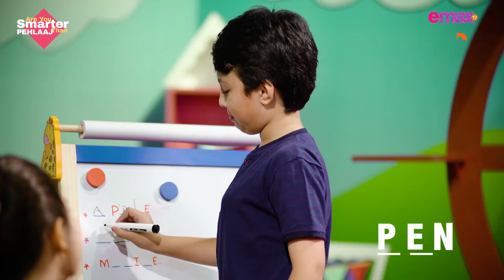Hina Altaf interview with Pehlaaj on Smart Show | Are You Smarter Then Pehlaaj | Season 01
HINAALTAF interview with Pehlaaj on Smart Show | Are You Smarter Then Pehlaaj | Season 01

Emax Media Presents Are You Smarter Than Pehlaaj

In this show there is so many other happening segments like riddle challenge in this segment the game is about dimaagh ki ghanti and guest confused because of quick timeline, other segment is fill in the blanks, in this segment guests can recall his or her childhood nostalgic school memories and they have to complete words .You can watch the complete episode on emaxkidstv on YouTube.